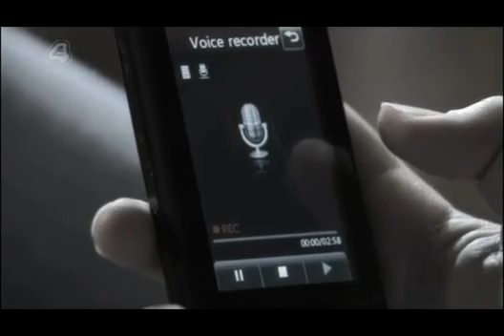Jas-Jason Costello (Hollyoaks Later) - 26th October 2010